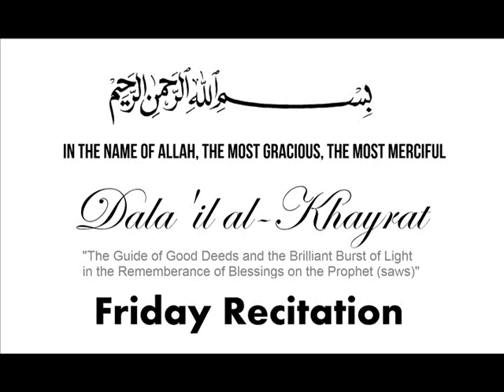Dala'il al-Khayrat - Friday Recitation (Blessings on the Prophet (saws))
Dala'il al-Khayrat - Full Friday Recitation

Blessings for the Prophet Muhammad (peace be upon him)

"Dalail al-Khayrat, the most celebrated manual of Blessings on the Prophet (Allah bless him and give him peace) in history, was composed by the Sufi, wali, Muslim scholar of prophetic descent, and baraka of Marrakesh Muhammad ibn Sulayman al-Jazuli (d. 870/1465)."

Composed by  Abu Abdullah Muhammad ibn Suleiman ibn Abu Bakr Al-Jazuli Al-Simlali
Recited by Ishak Danis